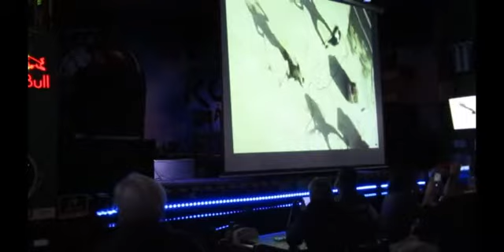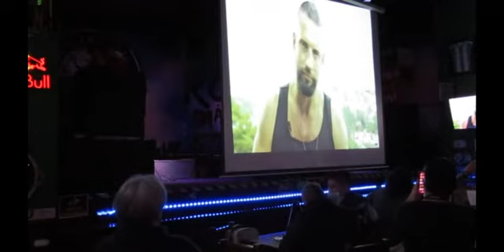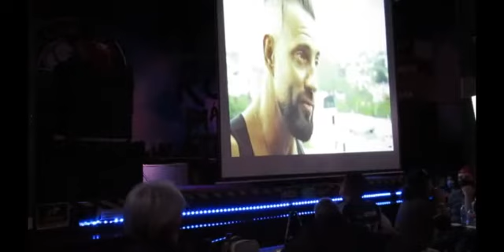Savage Existence - Rueda de Prensa (Mexico)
Savage Existence es una banda de Canada/Costa Rica del Genero Groove Metal proximos a visitar Mexico. Aqui la Rueda de Prensa (28 Sep,16hs) en Mc Carthys Napoles, Av. de los Insurgentes Sur 573, Nápoles, Benito Juárez, 03810 Ciudad de México, CDMX.